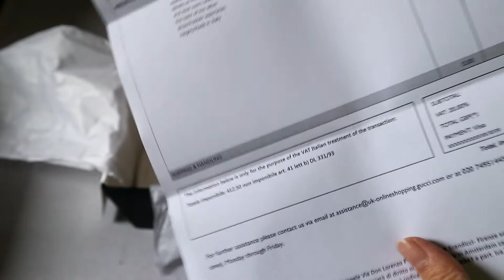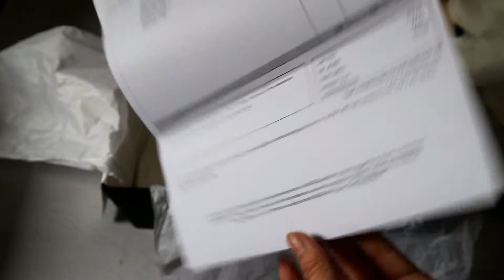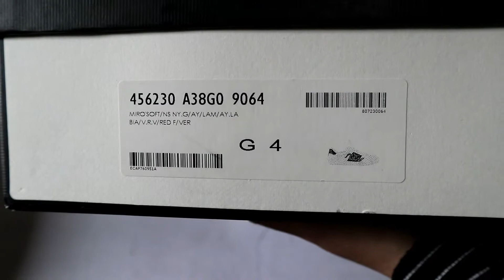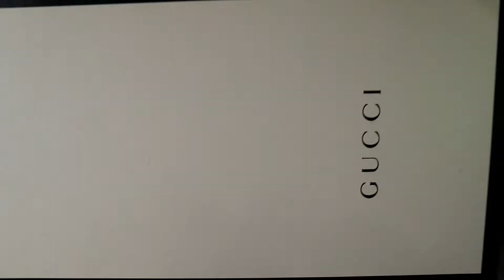White Snake Ace Sneakers review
White Snake Ace Sneakers   Unboxing/review

ง (*•̀ㅂ•́)و

WeChat: onecho2029

COMMENT WHAT SHOE YOU WANT ME TO DO NEXTง (*•̀ㅂ•́)و

louis vuitton belt unboxing

Goyard  Card Holder/Wallet unboxing

Travis Scott Air Force 1 Cactus Jack x Nike UNBOXING

Adidas Yeezy 380 Alien UNBOXING

Yeezy  700 v3 UNBOXING

Vuitton Multi Pochette Accessoires M44813 Unboxing/review

ง (*•̀ㅂ•́)و

WeChat: onecho2029